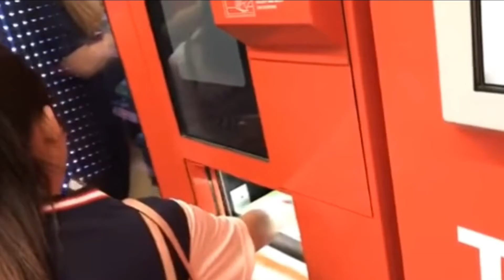hot fast food vending machine